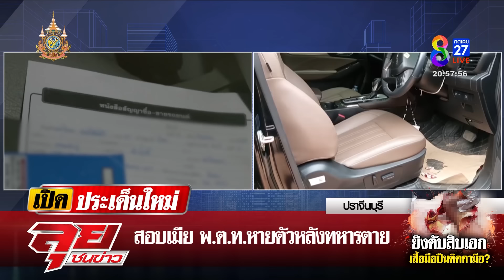สิบเอกถูกยิงดับกลางรีสอร์ท เจอหลักฐานเสื้อมือปืนติดคามือ? | ลุยชนข่าว | 17 ส.ค. 67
สิบเอกถูกยิงดับกลางรีสอร์ท เจอหลักฐานเสื้อมือปืนติดคามือ?